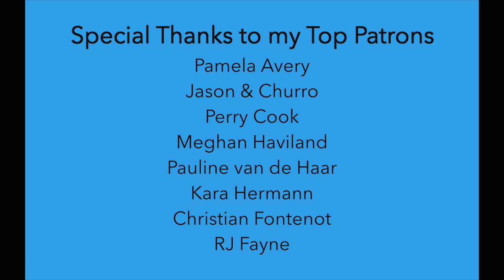Landslide - Fleetwood Mac (Ukulele Playalong)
💙 Ukulele: Enya Concert Nova Ukulele
This ukulele comes with a case, strap, and matching capo. :)
Link to buy

~SUPPORT~

~EQUIPMENT~

~SOCIAL MEDIA~